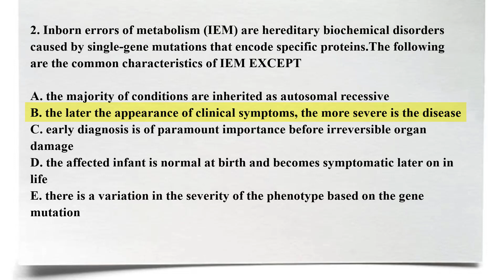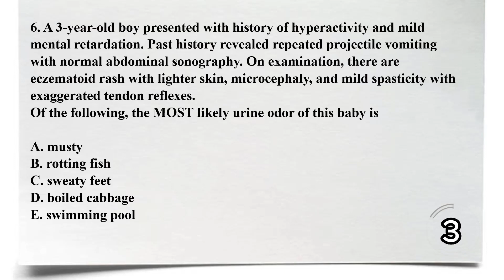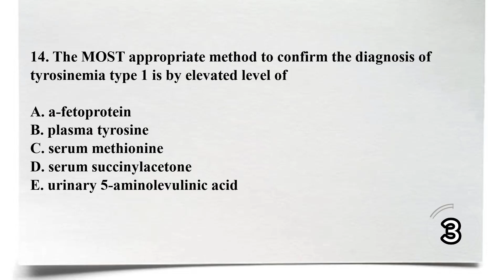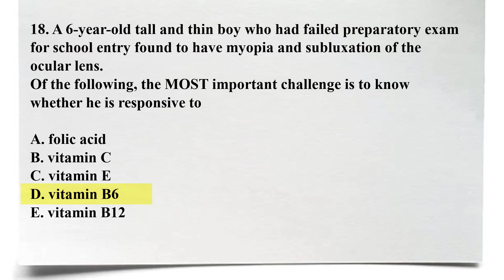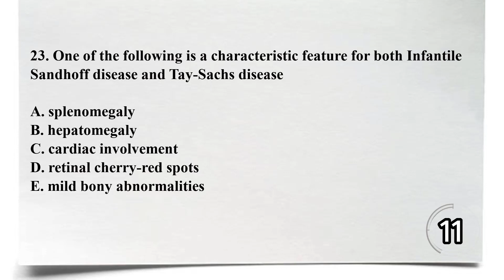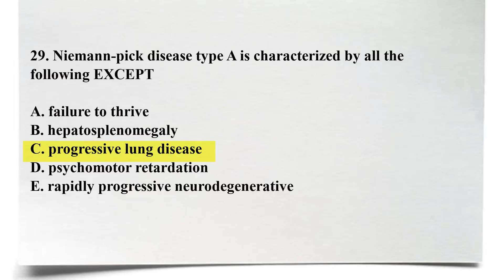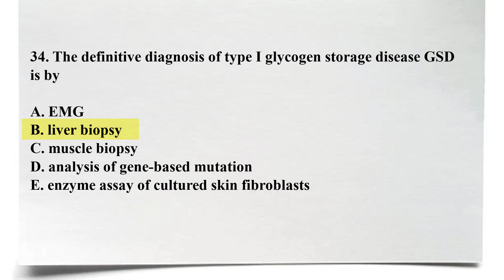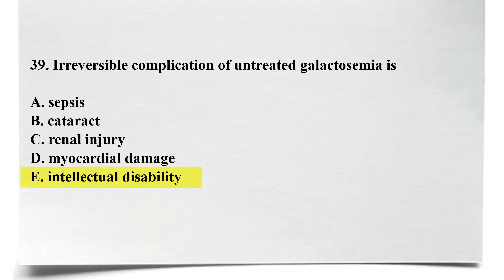Chapter 11 - Metabolic Disorders MCQs ( Pediatrics )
metabolic disorders mcqs ( pediatrics ),
metabolic disorders diagnosis and treatment,
metabolic disorders pediatrics,
metabolic disorders in newborns,
pediatric gi disorders nursing,
gastrointestinal disorders in pediatric nursing,
pediatric gi disorders simple nursing,
dirty medicine metabolic disorders,
pediatric metabolic disorders,
inborn errors of metabolism pediatrics,
inborn errors of metabolism mnemonics,
metabolic disorders dirty medicine,
gi disorders in pediatric nursing,
urinary system disorders in pediatrics,
paediatric metabolic disorders,
what are metabolic disorders,
metabolic disorders neet pg,
inborn errors of metabolism in genetics,
metabolic disorders of carbohydrate